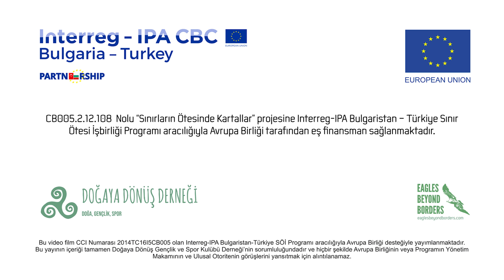Şah Kartalın korunması için yürüttüğümüz saha çalışmalarından görüntüleri sizlerle paylaşmak istedik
Önümüzdeki yıllarda Kırklareli ve Edirne de çalışma ve gözlemlere devam edeceğiz. Bu çalışmalara katılmak için eaglesbeyondborders.com sayfamızdaki gönüllü formundan kayıt olabilirsiniz.